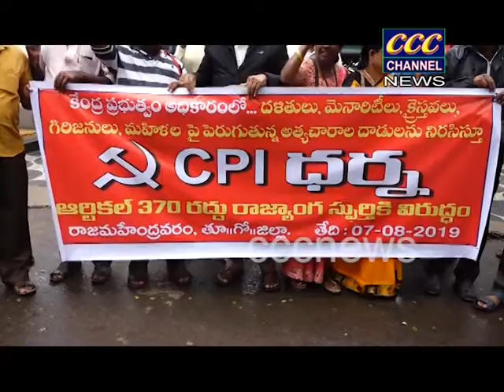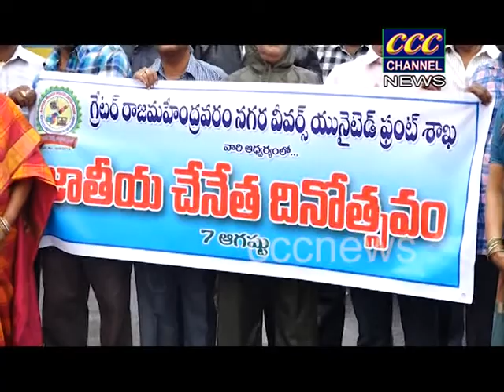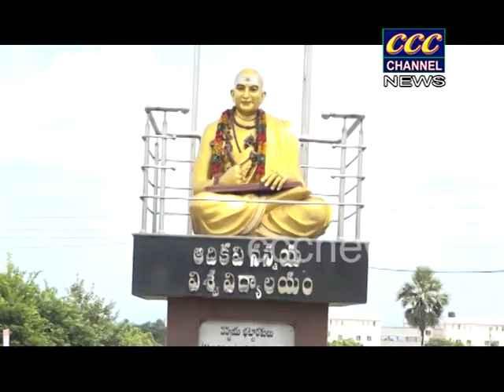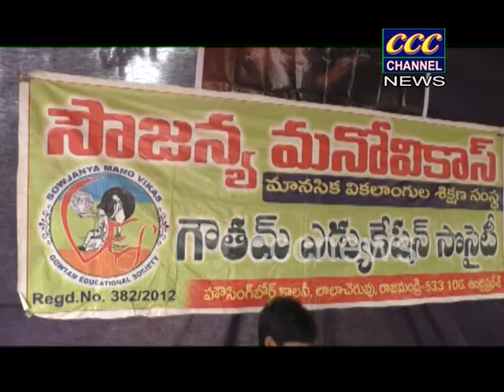07 08 2019 CCC NEWS